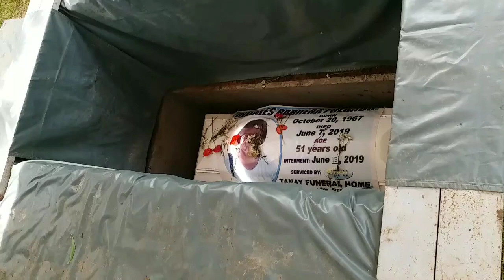Ate Gina's Burial June 15,2019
In peace may you leave the shore
In love may you find the next
Save passage on your travels
until our final journey to the ground
May we meet again🌷🌷🌷🌹🌹